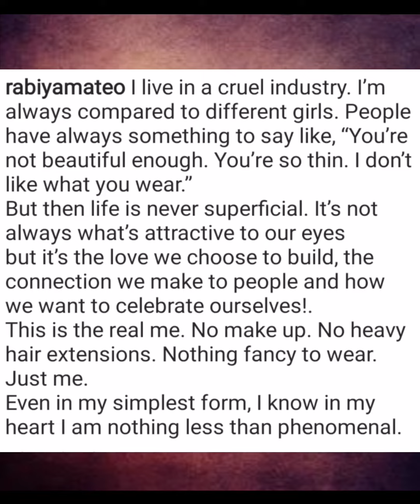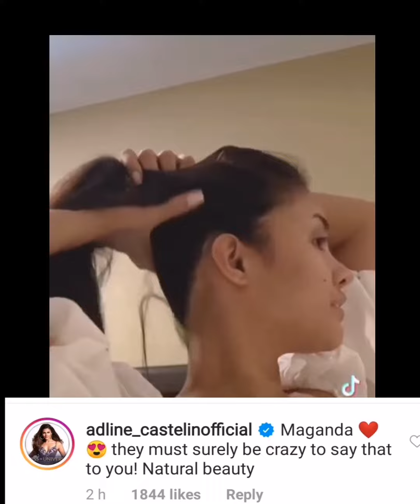Rabiya Mateo: " I live in a Cruel Industry"